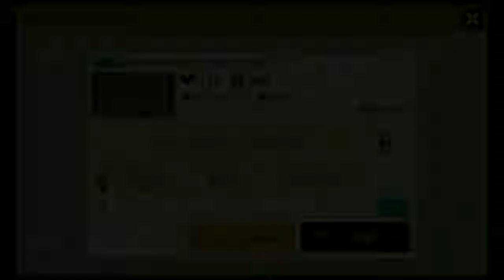Dizzy Jamping On Some Heads TJ - by jala009 - Super Mario Maker 2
J3F-K2N-5PG

Played by Nakage